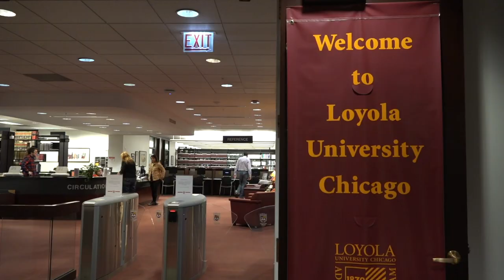Water Tower Campus